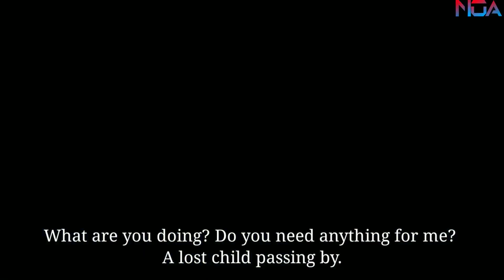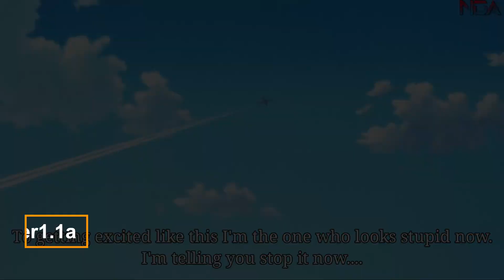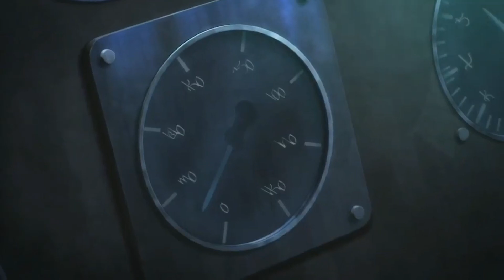POPULAR TOP 10 THIS WINTER 2023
Hi anime lover friends! Finally winter 2023 has arrived, and we have some of the best anime to watch. In this video, we will discuss the 10 most popular anime that you should watch this season. We have selected the most interesting anime, with an interesting plot, strong characters and beautiful visuals.

In this video, we will provide a brief synopsis for each anime, as well as discuss what makes the anime interesting. We will also provide some tips for watching this anime so that you can enjoy a better viewing experience.

We hope that this video will help you find interesting new anime to watch and broaden the scope of your knowledge about the latest anime. Don't forget to give your comments and opinions about the anime that we recommend in this video.